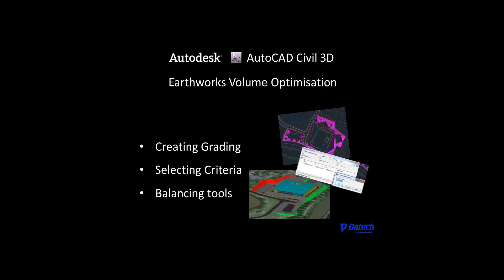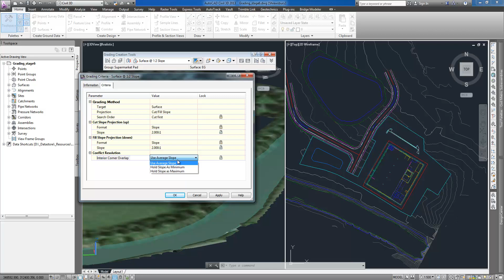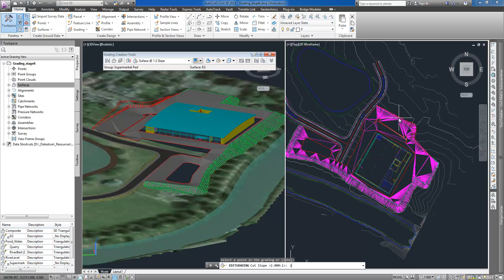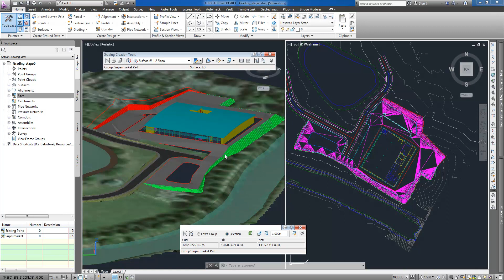AutoCAD Civil 3D: Earthworks Volume Optimisation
This short video demonstrates how to use Grading Tools in AutoCAD Civil 3D to optimise earthwork volumes.